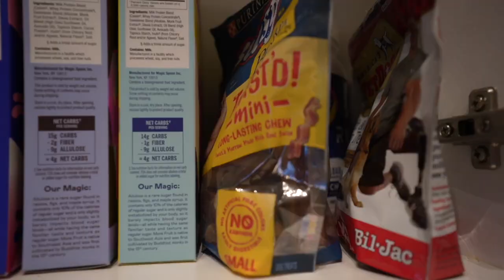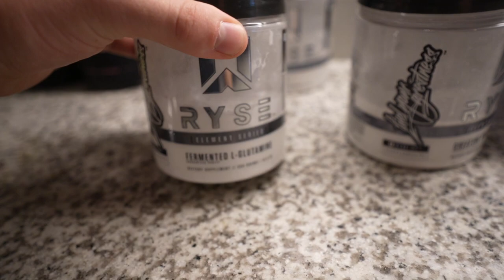I Tried My Girlfriend's Leg Day Workout | Vlog 05/30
Today I attempted to try my girlfriend's leg day workout in the middle of half-marathon training.